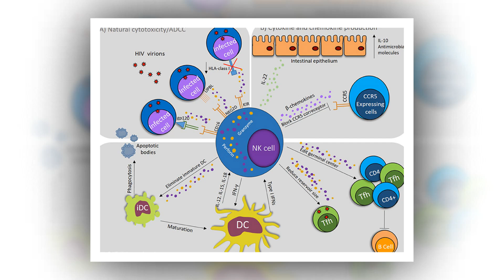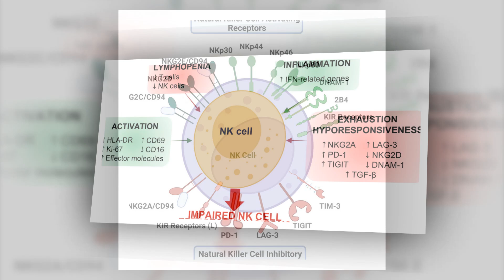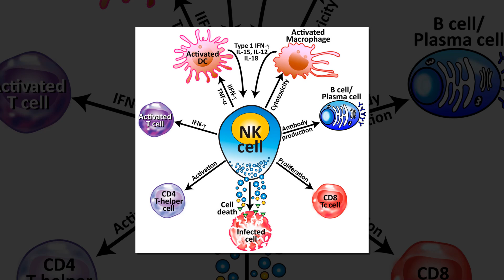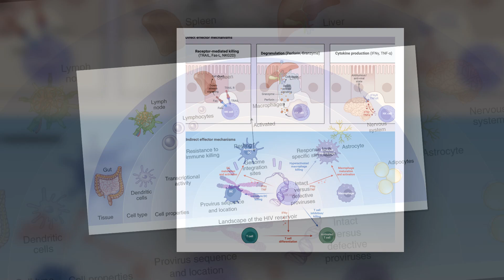Scientists develop new natural killer cell strategy to target HIV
Researchers at The Wistar Institute's HIV Cure and Viral Diseases Center have successfully identified a new approach using natural killer (NK) cells to target and kill the HIV-positive cells that allow the virus to persist. Wistar scientists have labeled this new approach "NuKES": Natural Killer Enhancement Strategy.